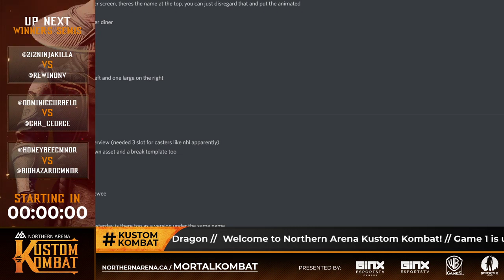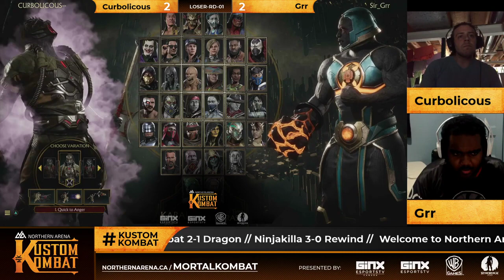Mortal Kombat 11 Kustom Kombat 2020 Full Tournament! TOP8 + Finals